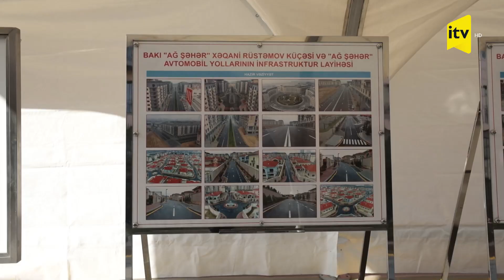Bakı Ağ Şəhərdə bir sıra infrastruktur obyektlərinin inşası tamamlanıb